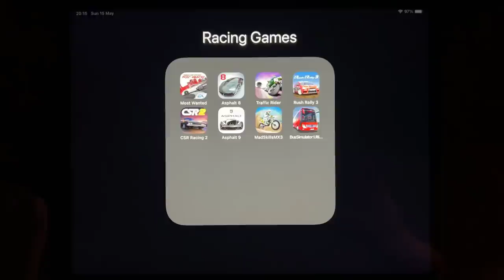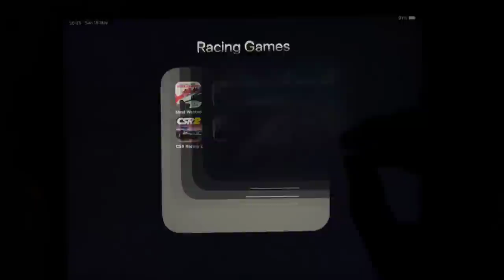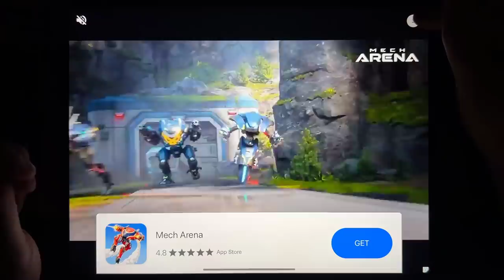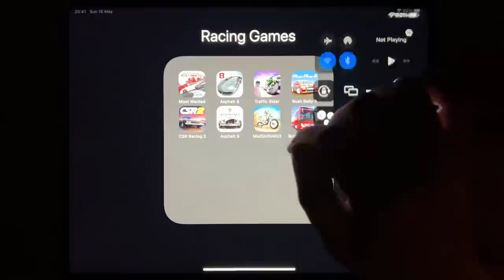Most Wanted, Asphalt 8, Traffic Rider, Rush Rally 3, CSR Racing 2, Asphalt 9, Mad Skills MX 3..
Most Wanted, Asphalt 8, Traffic Rider, Rush Rally 3, CSR Racing 2, Asphalt 9, Mad Skills MX 3, Bus Simulator